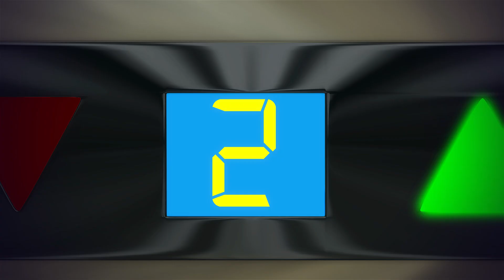Down in the Jungle | Kids Fun & Educational Cartoons | Moonbug Play and Learn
Come down in the Jungle with Kii and Yii and see all the cool animals in this educational song for kids!

"Down in the jungle where nobody goes
There’s a little baby dinosaur washing his clothes
With a rub-a-dub here, a rub-a-dub there
That’s the way he washes his clothes

Boom, boogie boom, boogie woogie-woogie Boom
Rub-a-dub here, and a rub-a-dub there,

There’s a big red robot washing his clothes

There’s a great big crocodile stealing some clothes
With a splish-a-splash here, a splish-a-splash there
That’s the way he steals all the clothes

No more stealing everyone’s clothes!

00:00 Down in the Jungle
02:08 Hickory Dickory Dock
03:42 Jelly on a Plate
05:42 Sleeping Bunnies
08:17 10 Little Babies
10:07 12345 Once I Caught A Fish Alive
12:05 Bath Song V2
13:54 Toy Block Building Counting Song
15:54 Miss Polly Had A Dolly
18:07 Ants Go Marching
20:19 Deck The Halls
22:56 Bulldogs
24:53 Ding Dong Bell
27:09 Mr Sun
29:21 Wash Your Hands (Bubbles!)
31:18 Baby Shark